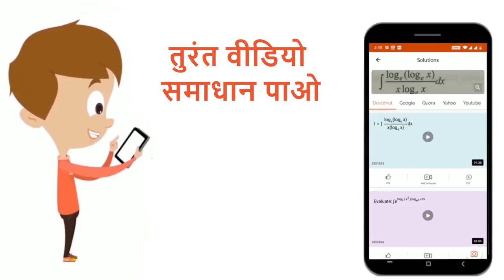किसी प्रत्यावर्ती धाराकासमीकरण I =I _ m sin omega t हैतोप्रेरकत्वपरिपथमेंप्रत्यावर्तीवोल्टताका...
किसी प्रत्यावर्ती धाराकासमीकरण  I =I _ m sin omega t  हैतोप्रेरकत्वपरिपथमेंप्रत्यावर्तीवोल्टताकासमीकरण लिखो |
Class: 12
Subject: PHYSICS
Chapter: प्रत्यावर्ती धारा
Board:Rajasthan Board

👉 Have Any Query? Ask Us.